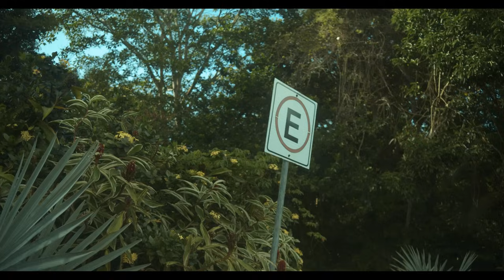Barbel - La balada del ex ( segunda del EP )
ya disponible!

💼  Ernesto Rapon 👈🏼
📽 Production & Management
📀  Distributed